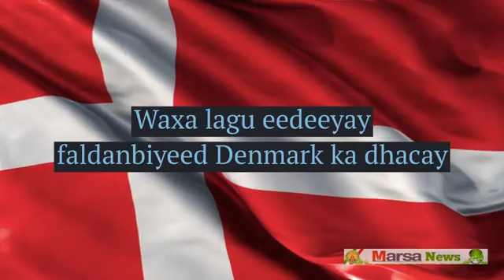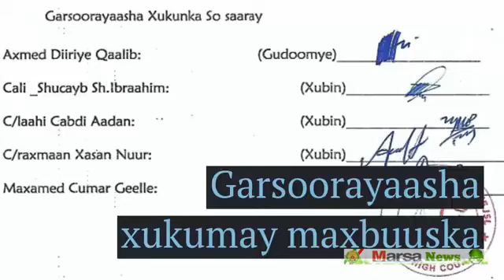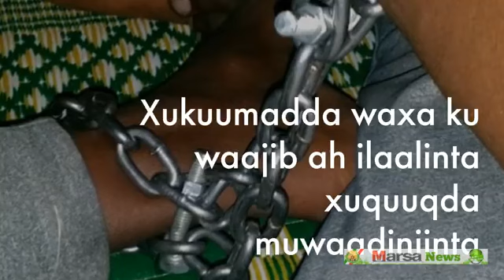Warbixin Maxbuus reer Somaliland ah Oo Xabsiga Hargaysa ugu Xidhan Danmerk Iyo Xaalada u ku jiro